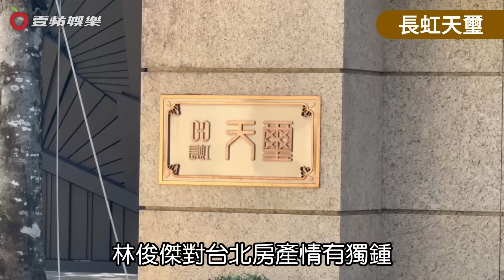狗仔直擊｜「內湖豪宅王」林俊傑領軍 帶動群星打造台北最大「比佛利山莊」｜壹蘋新聞網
【壹蘋10點強打｜林俊傑住4億豪宅超巿掃特價品　925萬保時捷代步採買不看標價（狗仔直擊）】

【狗仔直擊｜「內湖豪宅王」林俊傑領軍　帶動群星打造台北最大「比佛利山莊」】